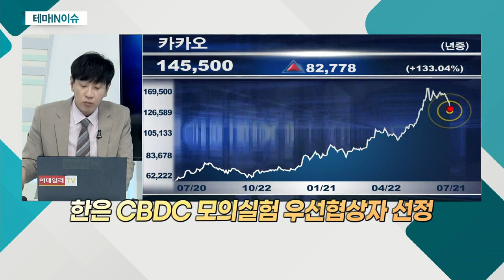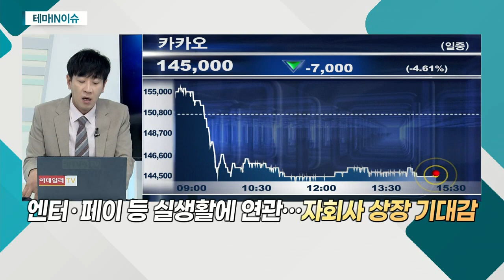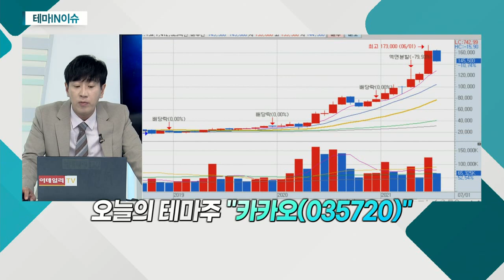카카오(035720)... 한은 CBDC 모의실험 우선협상자 선정_테마IN이슈 (20210721)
카카오(035720)
- 한은 CBDC 모의실험 우선협상자 선정
- GS칼텍스, 카카오모빌리티에 지분 투자 진행
- '카카오엔터ㆍ멜론' 흡수합병… 엔터 부문 성장 기대
- 주요 자회사 성장 기대감… 기업 가치↑
- 엔터ㆍ페이 등 실생활에 연관… 자회사 상장 기대감